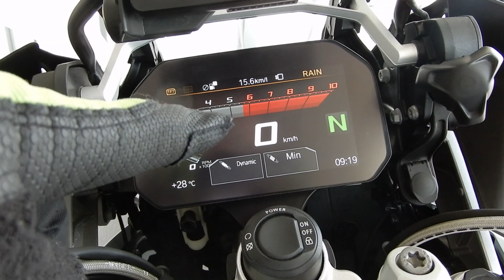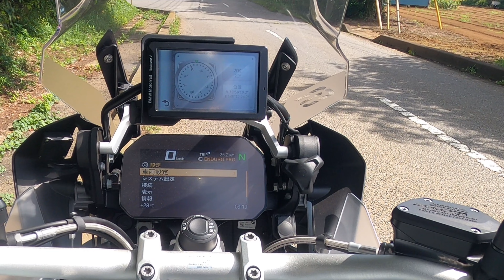DynamicESAを体感してみる。ロード編⑧ 2020 R1250GSAプレミアムスタンダート。GSAとGSは乗り味はロードでも違うのか？